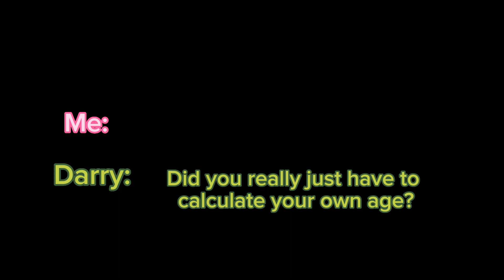This audio on my Outsiders DR